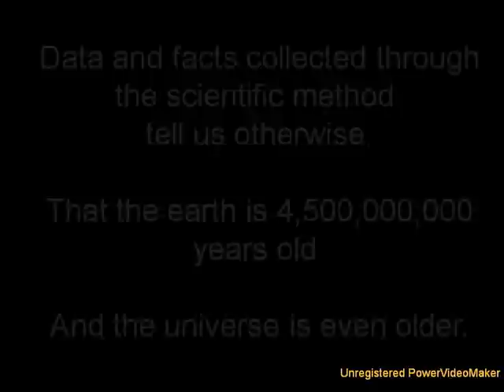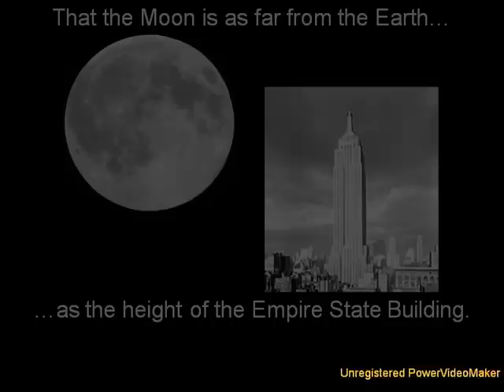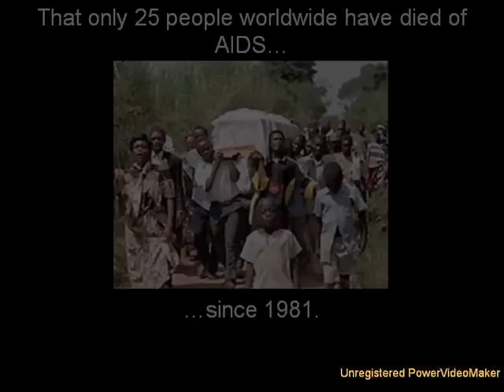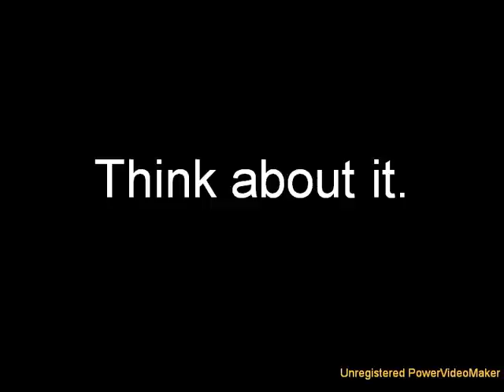How Wrong are Young Earth Creationists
For my longtime subscribers, you will recognize this video as a repost, now reformatted without the apparently offending images of the holocaust, and with a voice over.

Science routinely debates errors on the order of a few percent, not 6 orders of magnitude like the error of young earth creationists.  Their level of inaccuracy is absurd.

I'm pretty sure it was the image of the holocaust victims.  Maybe someone should bring this to someone's attention, that YouTube is pulling videos that show victims of the holocaust.